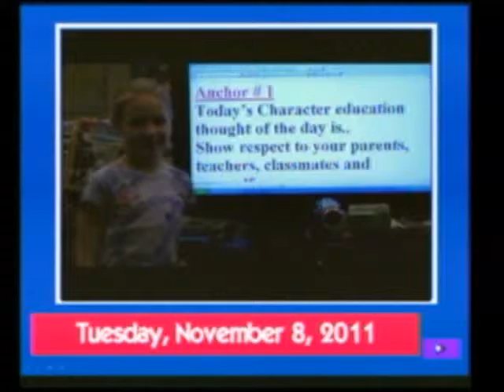11-8-11 VES News